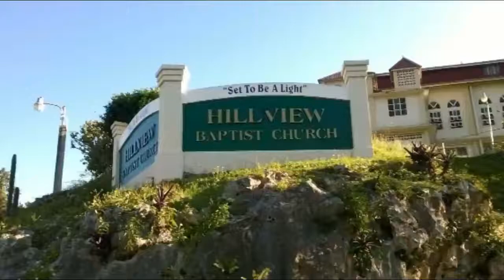Sunday Morning Service (15 JUL 18)